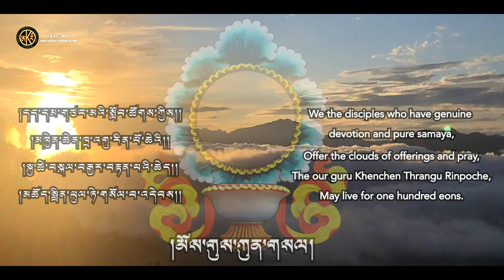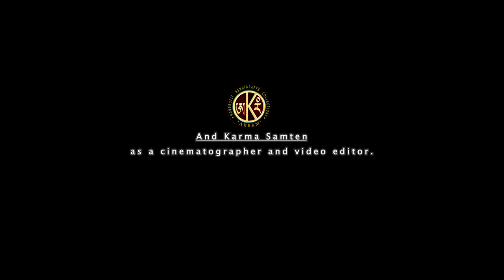Butter Sculpture (Torma) At Thrangu Tashi Yangtse Monastery, Namo Buddha, 2021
Hello  dharma brothers and sister,
I hope every-one doing great and having meaningful life.
This is Karma Samten, and today I’m here with new video footage,
It’s about 24 minutes longer, Hopefully you will love to watching again
00:00:00 At Thrangu Tashi Yangtse Monastery, Namo Buddha, 2021
00:01:56 The Four Harmonious Friends, sculpture by karma Sangay
00:04:17 How To make butter Lotuse flower ?
00:08:53 Vajaradhara
00:11:19 How to make Scarf?
00:14:14 Scarf on Crown
00:14:58 Jewelry at Background
00:16:14 Scarf half Part
00:18:51 How to make Leaf
00:20:11 Lotus Seating for Vajaradhara
00:21:55 Ending
Description:
Tormas are a unique form of Tibetan art using butter to create rich and radiant forms, beautiful in themselves and spiritually significant. Sculpted by initiated practitioners with absolute devotion, tormas are a link between the human and spiritual realms. The colorful intricate designs, born from mystical revelations, represent symbolic forms of enlightenment.